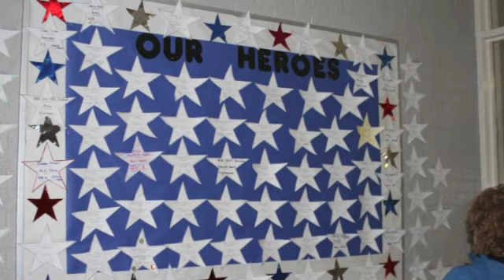Veteran's Day Celebration at Central Elementary, Fairbury, NE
Students at Central Elementary in Fairbury, NE pay tribute to Veterans.